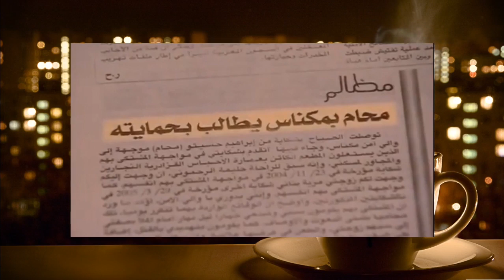قضية إختفاء المحامي براهيم و زوجته، ولاد الجزار ، أبشع جريمة وقعات فالمغرب